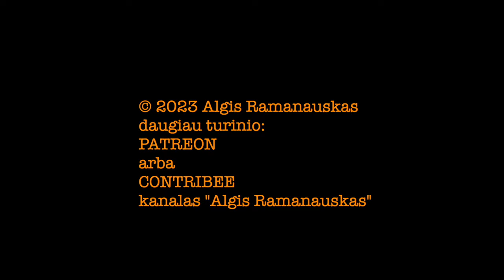Ramanauskas 20231206 SKIRMANTAS MALINAUSKAS ištrauka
Svečiuose –– vloggeris / bloggeris ir nenuorama, mielas bičiulis Skirmantas

PILNOS LAIDOS TEMOS:
00:00:00 Intro. Ką darysim karui prasidėjus?
00:05:39 Red Bull ir vynai. Viskiai, konjakai
00:09:49 Kaip janutienių Lietuva iškraipo ir manipuliuoja viešai išsakytais žodžiais
00:11:24 Vėl apie nacionalizmą –– (kiek galima??? Tiek, kiek reikia, kol pagaliau bus įsisąmoninta!)
00:16:58 Žaliaskarės. Ar mėgsti Kalėdas?
00:23:40 Kaip einasi tavo Patreonui? Mokesčiai. Teisingumas Lietuvoje
00:28:50 Paskutinio teisingumo akto komentavimas. Lukas Ramonas
00:30:51 Prisimenant tris lietuviško „teisingumo“ vištas ir diskreditatores
00:35:50 Kyšis ir sankcija Kaune, Šiliausko byla ir Skirmanto išvados
00:40:28 Skirmanto pamokėlė apeliacinio teismo klausimu
00:43:02 Švinius, „mafija“, ir teisėsaugos antiraštingumas
00:50:53 Apie prezidento rinkimus
01:00:14 Gulbinų kvartalas, Benkunskas
01:02:00 Dirbtinis Intelektas ir šiurpoka tikra istorija apie tai
01:11:40 Tarp dviejų paparčių –– kam?
01:16:37 Atsakymai į Rėmėjų klausimus, pramaišom su Algio klausimais. Rantai, Tapinas, lošimo bendrovės